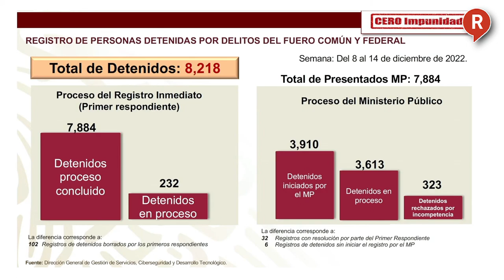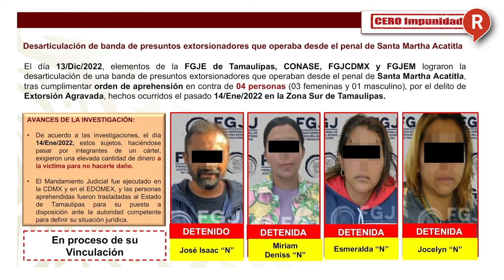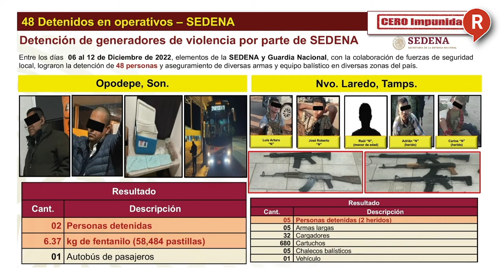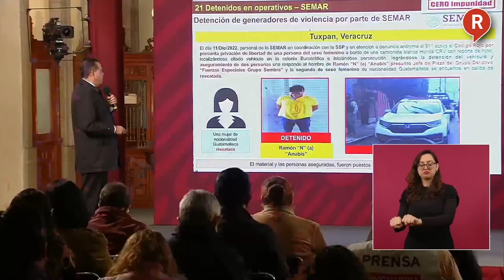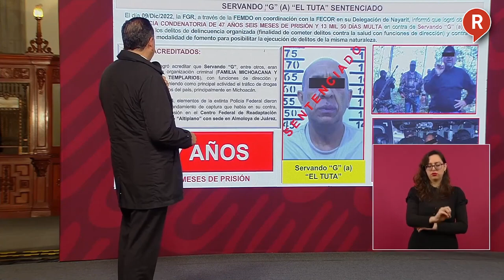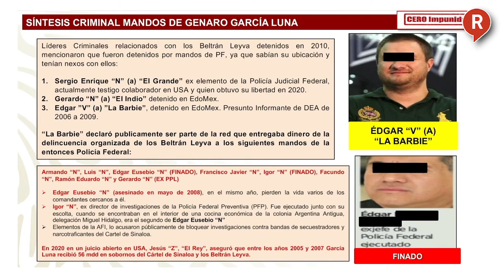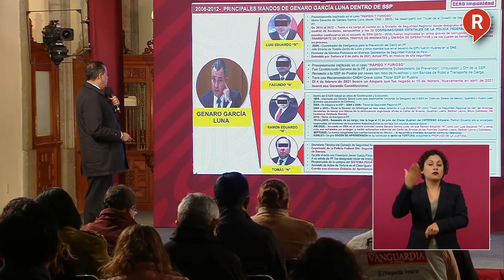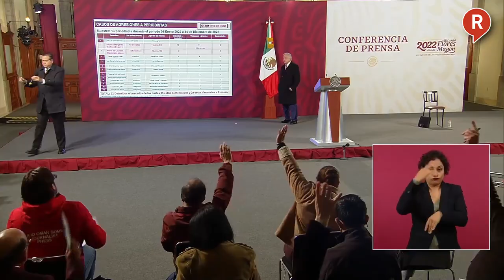RegeneraciónMX: Este es el combate del GobiernoFederal a los casos de Seguridad Jueves 15 de Dic.